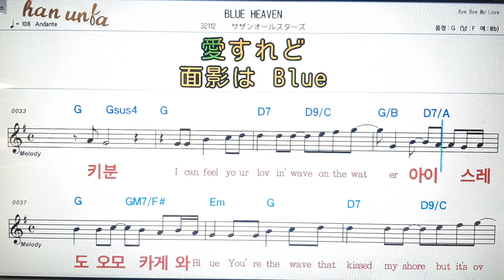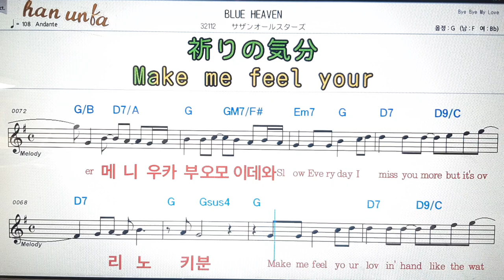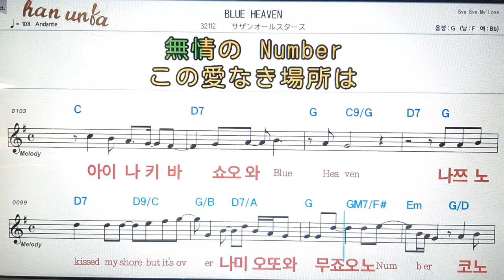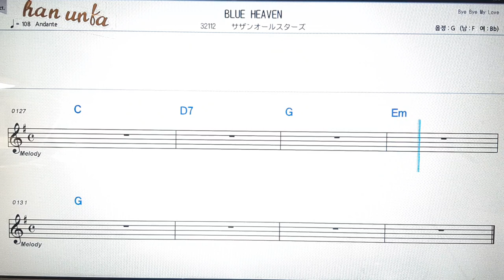Blue heaven/사진오루스타즈👍日本の歌,일본노래.Japanese songs💋노래 반주*💕Karaoke*Sheet Music*Chord*MR